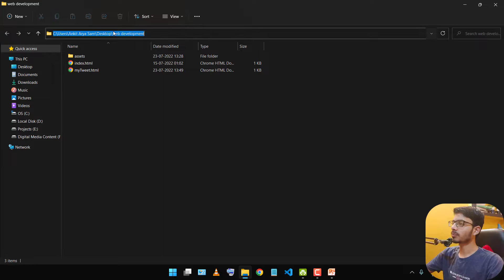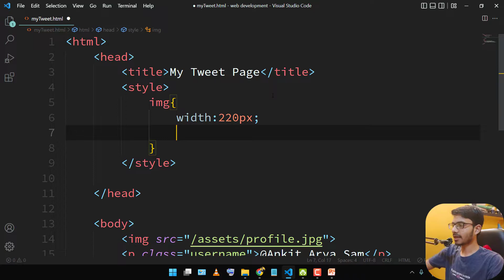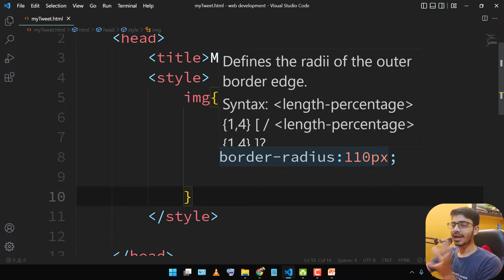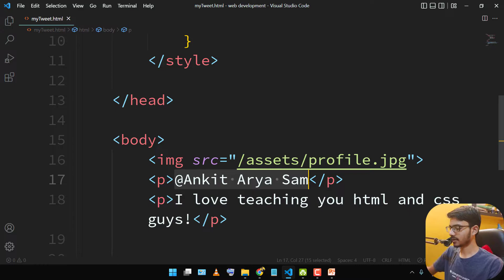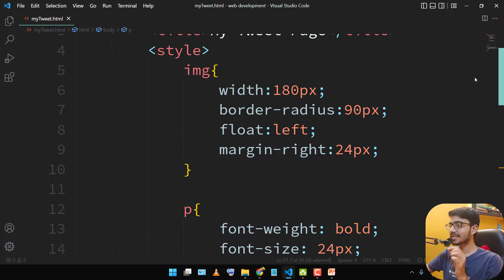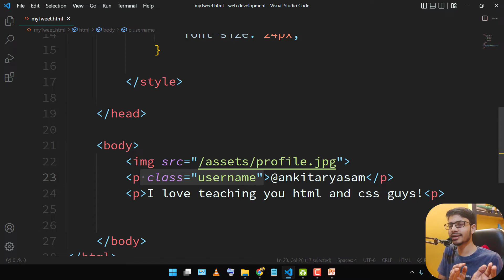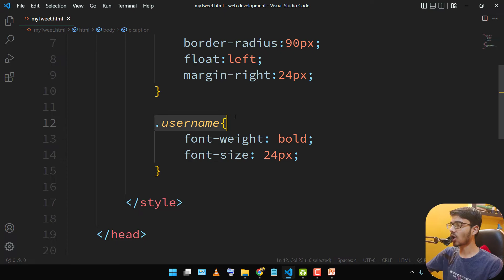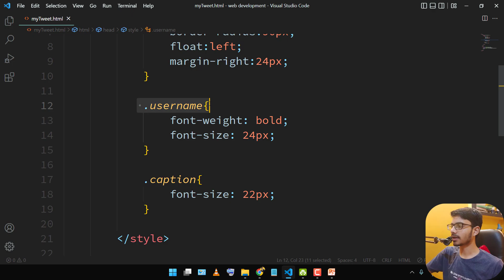Html + Css Tutorial: Css Basics - Designing the prev html doc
Tutorial 08:
Css and css selectors
designing the previous html document

Purpose of this youtube channel is to give you indepth highest quality coding/programming/framework education and related videos.
Let's learn programming/technology/framework and coding in hindi.
Learn and share :)
CoderX Ankit